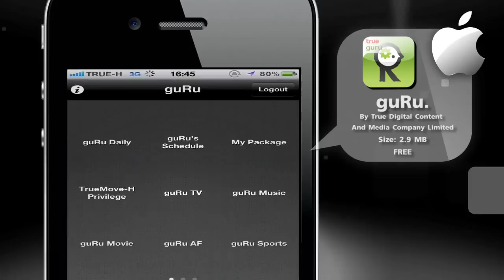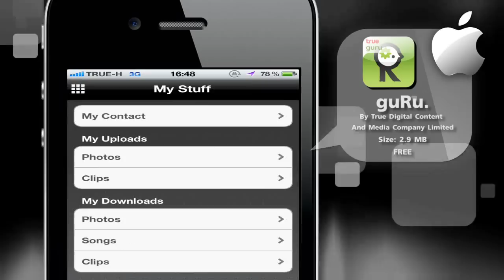App of the day - iPhone 'guRu'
App of the day สำหรับ iPhone วันนี้ TJ ฝน แนะนำแอพพลิเคชั่น "guRu" ที่รวบรวมกูรูที่มีชื่อเสียงจากหลายไลฟ์สไตล์มาร่วมสร้างเนื้อหาแบบเจาะลึกทั้งเนื้อหา รูปภาพ และ วิดีโอคลิก พร้อมยังแชร์ไปยัง Social network ของคุณทั้ง facebook และ twitter และมีระบบแจ้งเตือนข่าวสารอีกด้วย ใครที่อยากมีความรู้รอบตัว อัพเดทข้อมูลแบบเจาะลึกก็สามารถโหลดกันได้ มีให้เลือกโหลดทั้ง iOS และ Android เลยค่ะ โหลดได้เลยที่

** สิทธิพิเศษเฉพาะลูกค้าทรูมูฟเอช ดาวน์โหลดพร้อมอ่านฟรีนาน 3 เดือน สมัครได้ตั้งแต่วันนี้ถึง 30 มิ.ย 2555**

หรือถ้าใครอยากติดตามชมรายการ TechTalk แบบสดๆ ก็สามารถติดตามกันได้ทุกวันจันทร์ พุธ และ ศูกร์ เวลา 21.00 น. เป็นต้นไป ทางทรูวิชั่นส์ ช่อง 67 หรือติดตามชมออนไลน์ได้ที่

และมาเป็นเพื่อนกับเราได้อีกหนึ่งช่องทางที่ Facebook (อย่าลืมเข้ากด Like กันเยอะๆนะ)